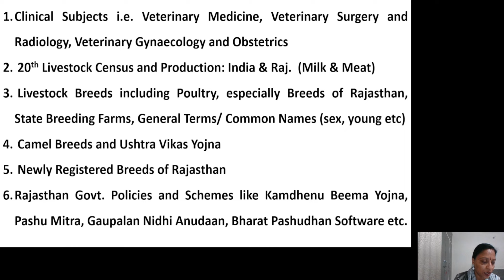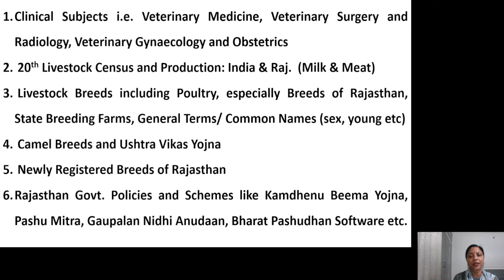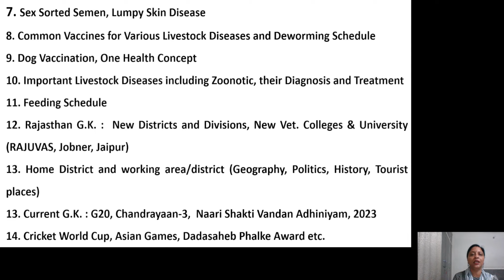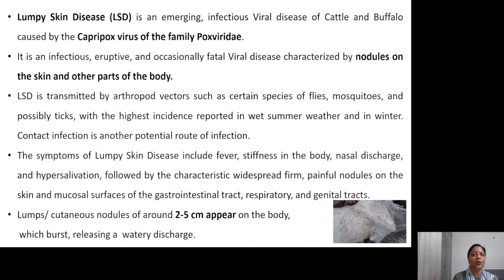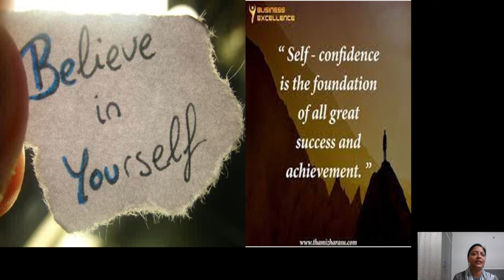RPSC VO Interview Class -12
Points to be remembered for the Interview